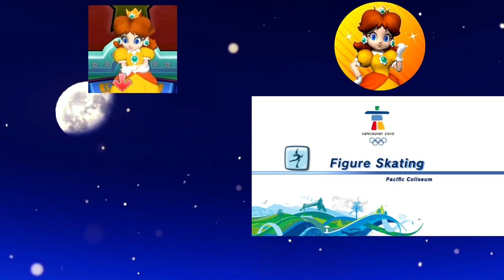M&SOWG Princess Daisy In Figure Skating (Comparison)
Video Comparison